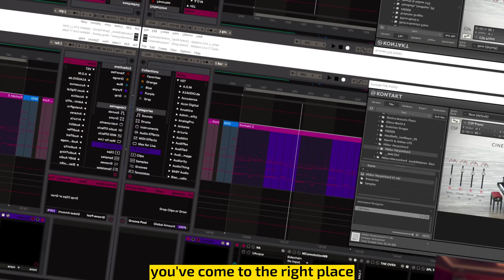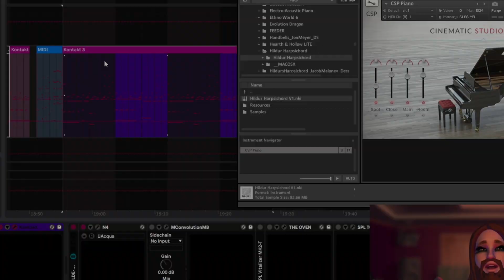How to Export MIDI Clips in Ableton Quick Tutorial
Here's a real quick tutorial on how to export your MIDI Clip & Files in Ableton 11 (works the same in all versions of Ableton). I will be making more of these fast How To YouTube tutorials because a lot of people just want simple answers fast. So, here it is. How to Export Your MIDI Clip in Ableton for 2023

Thank you for supporting a fellow creator 🙏 Posting content related to music production tutorials, livestreams & working on my new album.